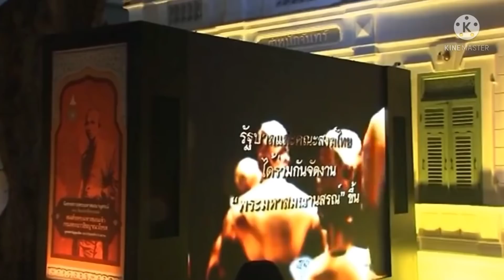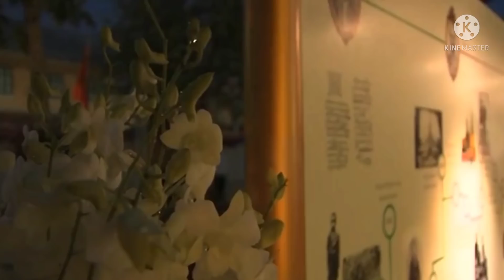ในหลวง พระราชินี องค์ภา ทรงบำเพ็ญพระราชกุศล ถวายผ้าพระกฐิน เจ้าคุณพระสินีนาฏ โดยเสด็จฯด้วย 30 ต.ค 64